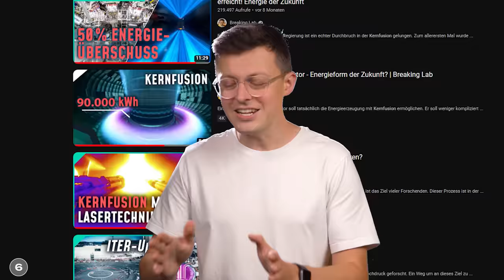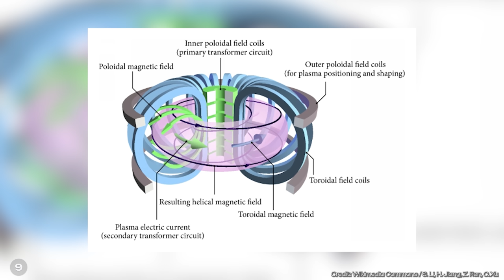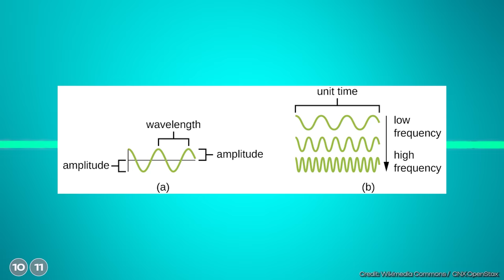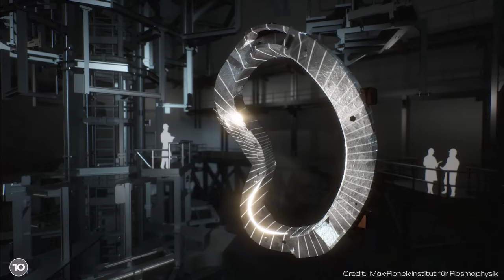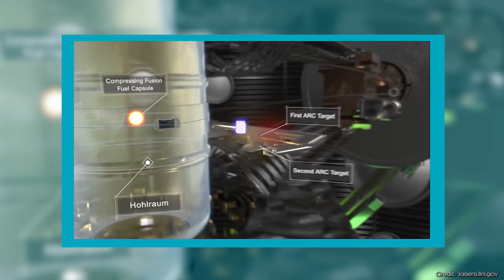Abbruch Kernfusion: ITER vor dem Aus?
In den 1920er Jahren haben Wissenschaftler das Energiepotenzial für uns Menschen erkannt, das hinter der Kernfusion steckt. Ein Gramm „Brennstoff“ in einem Kernfusionsreaktor soll so viel Energie bringen wie elf Tonnen Kohle. Deshalb wird alles drangesetzt, Kernfusion auch bei uns möglich zu machen, um Energie zu gewinnen. Und nachdem es in letzter Zeit einige vielversprechende News aus dem Bereich Kernfusion gab, gibt es nun ziemlich dramatischen Schlagzeilen, die das Ende des größten Kernfusionsprojekts vorhersagen. Was da dran ist und wieso das vielleicht sogar gute Nachrichten sind, das klären wir heute.

Dieses Video ist in meinem Breaking Lab-Team entstanden. Verantwortlich aus der Redaktion: Farah Lukaschik, Jacob Beautemps; Editing: Saskia Mittermeier, Sören Rensch, Neo Sanjuan Thiele

Quellen